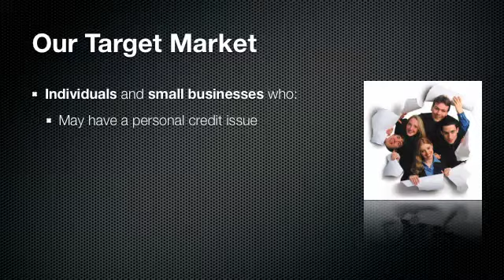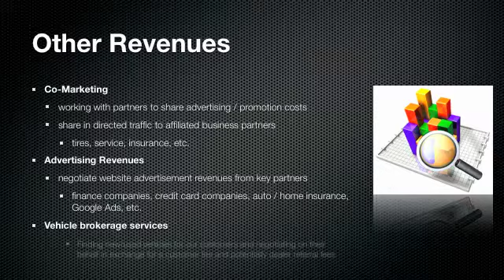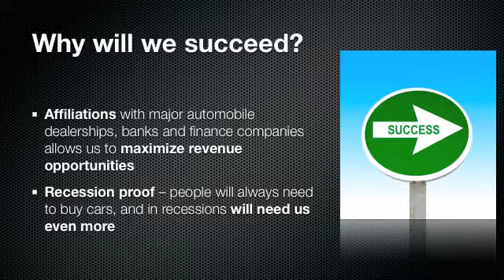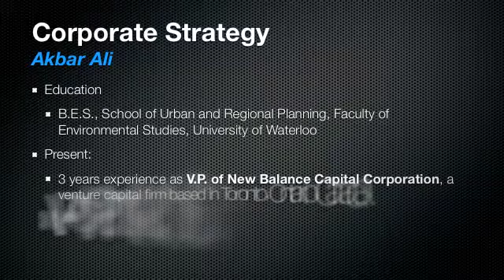CanDo Auto Credit - Partner Preso - 09-20-2010.mov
Are you a new or used auto dealer, an auto accessories retailer, a new/used tire dealer, or an insurance broker, located in Canada?

We're looking to work with a few good men (or women!) to make more sales! We are a full-service auto brokerage specializing in finding clients with poor or uncertain credit. We qualify them for loans, and send you APPROVED CUSTOMERS READY TO BUY.